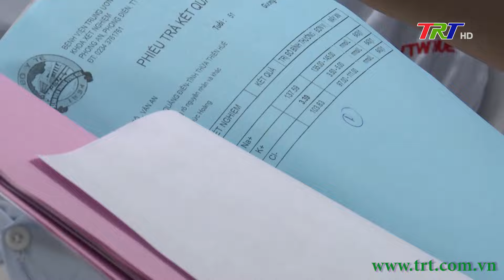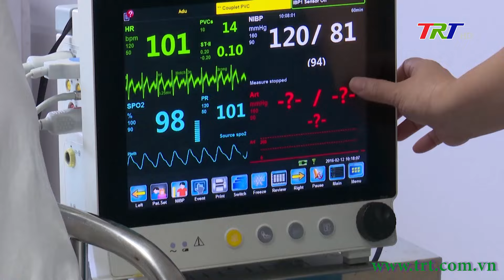Cảnh giác với bệnh nhiễm liên cầu lợn